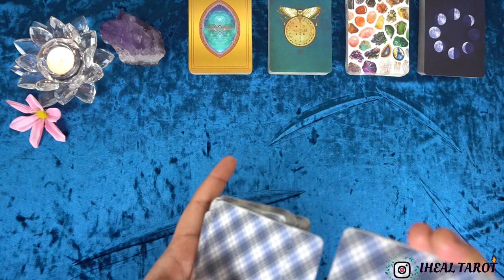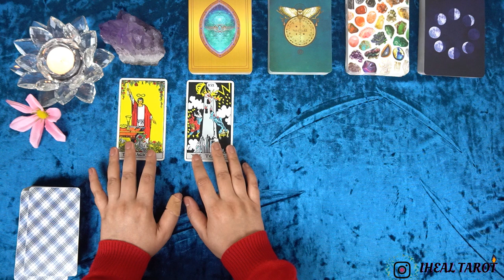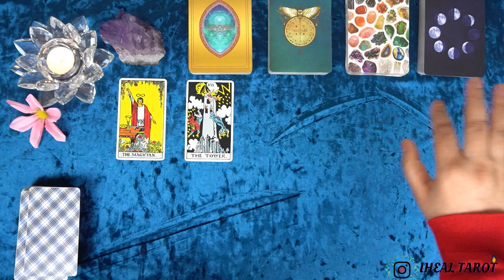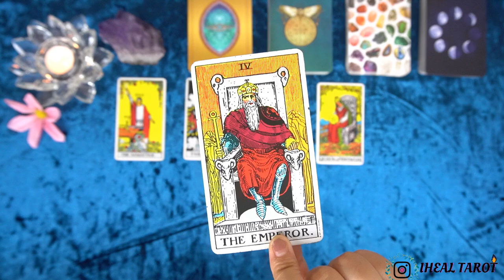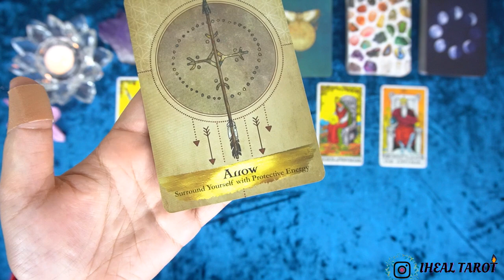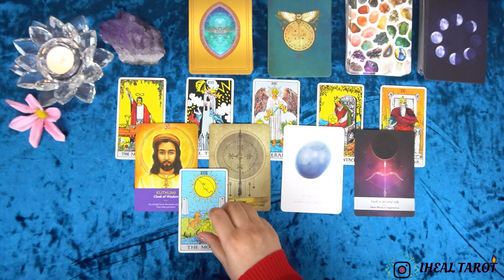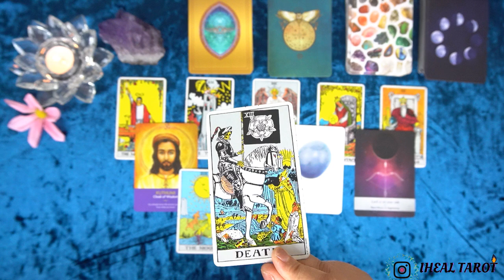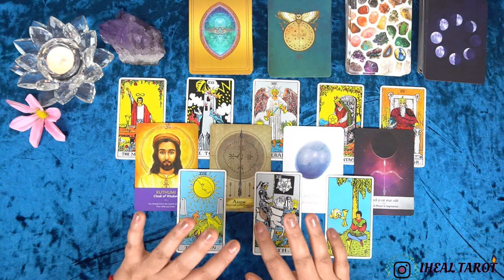LEO(SINGH)◦•●◉✿ UFF! GHAYAL SHER ✿◉●•◦ MAR 22 - MAR 28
☀️ Sun
🌙 Moon
🔺 Rising
✴️ North Node

These are Free LOVE/CAREER/HEALTH/GENERAL READINGS.